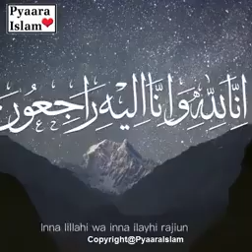شادی کی پہلی رات shadi ki pehli raat. 1st night of marriage.